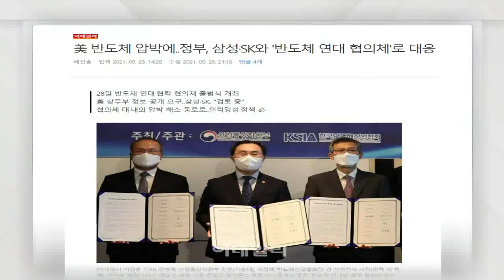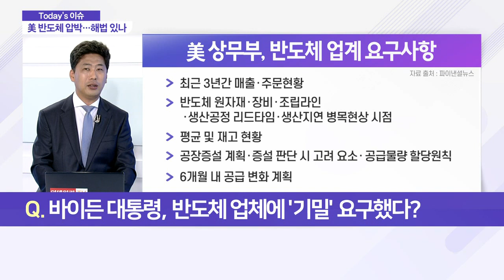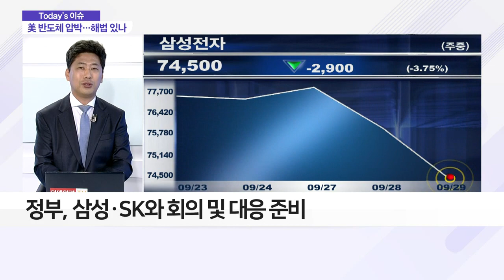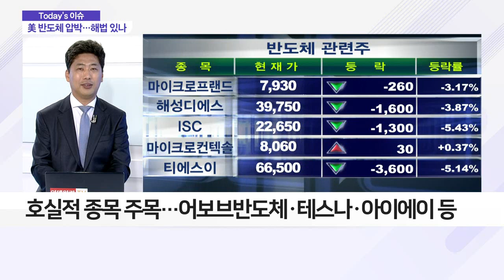심해지는 美 반도체 압박… 영향ㆍ해법은?_이슈 파워 (20210929)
Q. 바이든 대통령, 반도체 업체에 '기밀' 요구했다?
- 24일 美 상무부, 반도체 업체에 각종 정보 요구
- 23일 백악관, 반도체 공급망 중요성 '설파'
- 정부, 삼성ㆍSK와 회의 및 대응 준비

Q. '이리 치이고 저리 치이는' 반도체주, 향후 전망은?
- 2022년까지 반도체 수요 확대 전망
- 반도체 및 소부장株, 향후 1년 이상 상승 모멘텀 보유 판단
- 호실적 종목 주목… 어보브반도체ㆍ테스나ㆍ아이에이 등